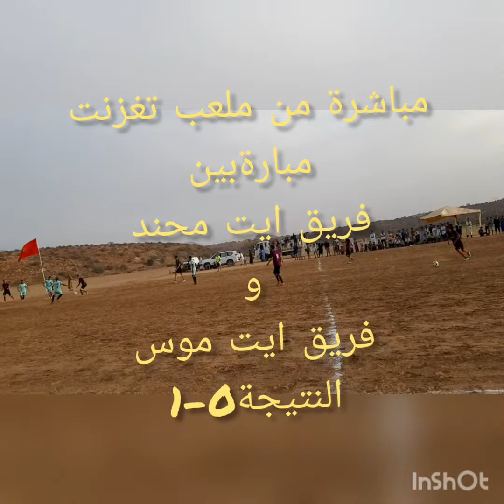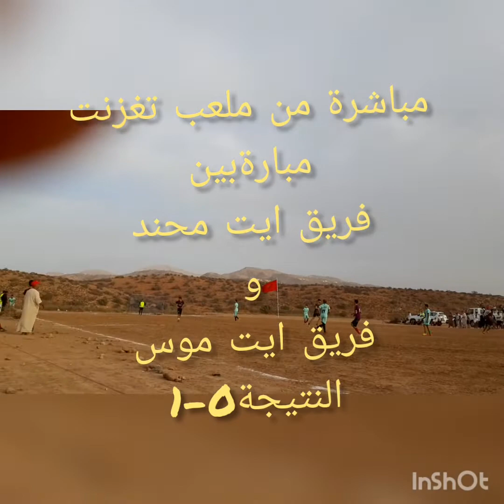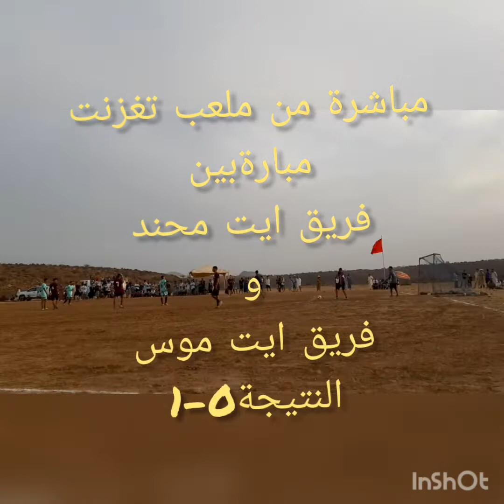مبارة بين فريق ايت محند و ايت موس بملعب تاغزوت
بالتوفيق لجميع الفرق